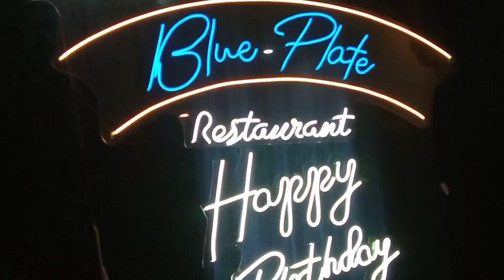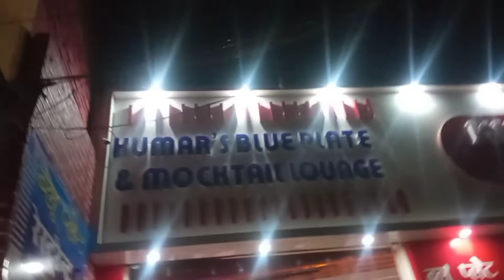Birthday Celebration🎉🎊||vlog#2||Behea||Blue Plate Hotel 😁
•••I hope you like this vlog and if you like it then don't forget to complete your formalities😇•••

Thankyou for Watch My Vlog